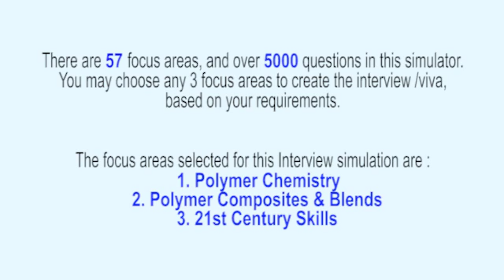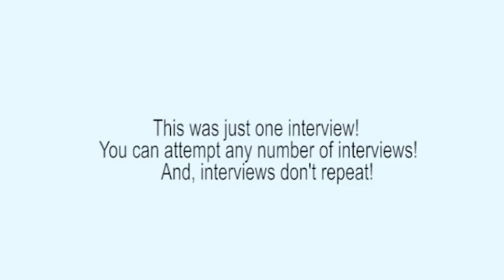Polymer Chemistry Realistic Interview, or Viva Voce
This interview (Polymer Chemistry Interview) has been extracted from the ‘Polymer Technology Interview Simulator and Trainer’ that has 57 topics and over 5600 questions. For example, new methods of production of polymers, new feedstock alternative to petroleum, alternative technologies for eco-friendly plastics, role of biopolymer, biodegradable polymers, Polymer dissolution process, thermodynamics, Flory-Huggins theory, effect of molecular weight, crystalline and amorphous polymers on dissolution, Size and shape of macromolecule in solution, viscosity of dilute and concentrated polymer solutions, Advanced Polymerization Mechanisms, Metathesis polymerization, NMP, ATRP, RAFT, electrochemical polymerizations, click polymerization, phase transfer polymerization, group transfer polymerization, plasma polymerization, Stereochemistry of Polymerization, Types of isomerism in polymers, properties of stereo regular polymers, forces of stereo regulation in alkene polymerization, mechanism of coordination polymerization, Ziegler – Natta polymerization, Metallocene catalyst, Chemistry of Thermosetting Polymers, synthesis and cross-linking of polyester, polyamides, polycarbonate, phenolics, amino, epoxy, polyurethane and silicones polymers, Chemistry of High Performance Polymers, Requirements of high performance polymers, chemistry & synthesis of - aromatic polyethers, polyketones, polysulfones, polyetherketones, polyetheretherketones, polysulfides, polyimides, polyetherimides, polyamideimides, polesterimides, PBI, PBO, PBT, PQs, Green polymers, isolation, synthesis, structure, PHA, PHB, PHV, PHH, PLA, PBS, PCL etc., mechanism of breakdown, evaluation of biodegradability, green polymers, epoxy value, epoxy equivalent, acid value and gel time of unsaturated polyester resin, molecular weight of PEG resin by end group analysis technique.

The Interview Simulator & Trainer helps every Polymer Technology Professional to respond meaningfully on the spot – in job interviews, viva examinations, technical presentations, client interactions etc. Want to know how it can transform your life?